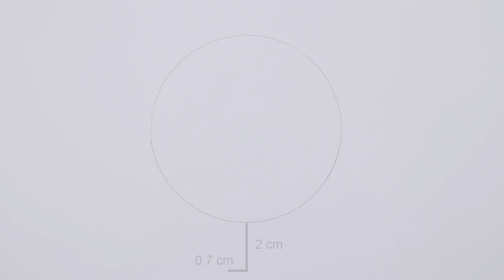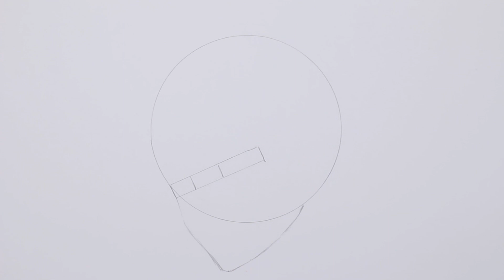How to draw Dan heng | Game | Drawing | Honkai | Star Rail | 如何畫丹恒 | 崩壞 | 星穹鐵道 | 動漫 | 遊戲 | 畫畫 | 教學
崩壊：スターレイル
如何画丹恒 | 崩坏 | 星穹铁道 | 画画教学
如何畫丹恒 | 崩壞 | 星穹鐵道 | 畫畫教學
How to draw Dan heng | Honkai | Star Rail | drawing tutorial

畫具：
Staedtler 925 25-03 (PILOT 0.3mm 2B)
Pentel Graph Gear 500 PG517 0.7mm (ain 0.7 2B )
Mitsubishi 9800 HB
KOH-I-NOOR 橡皮筆
FABRIANO 1264 BRISTOL paper